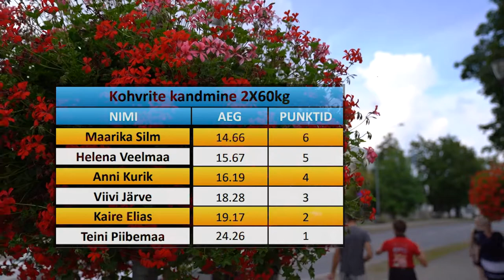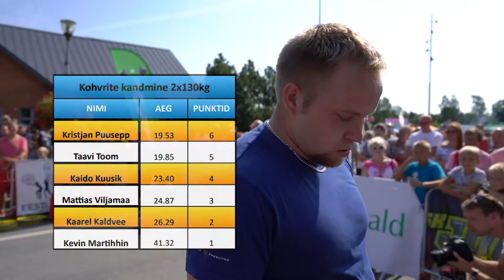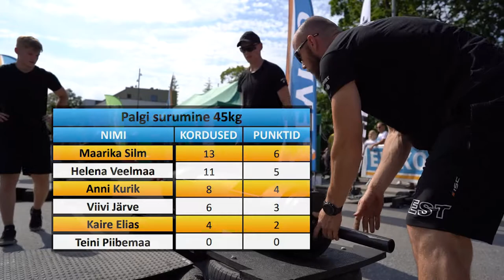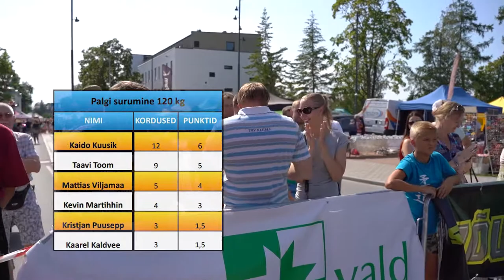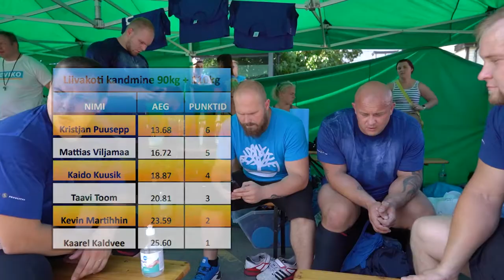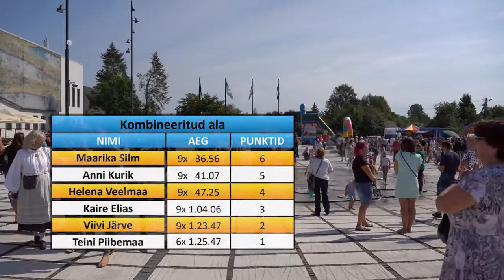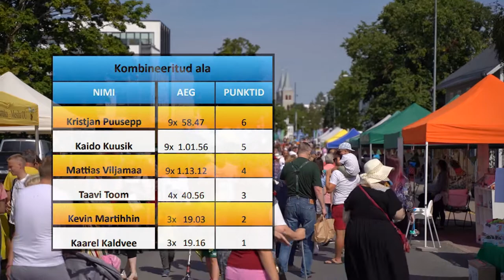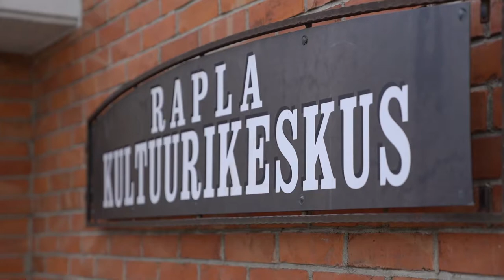Eviko Rammumeeste ja -naiste Sari 2020 - Rapla etapp